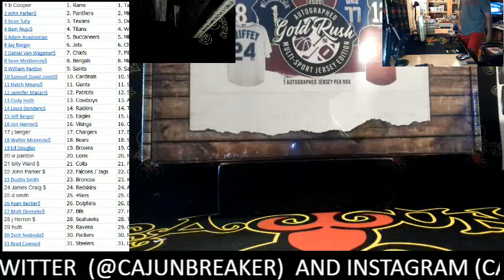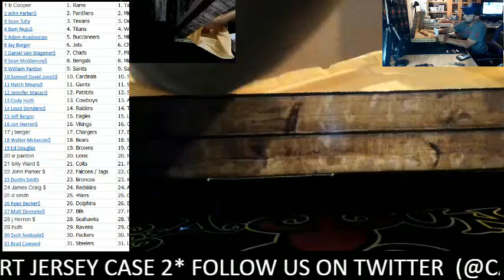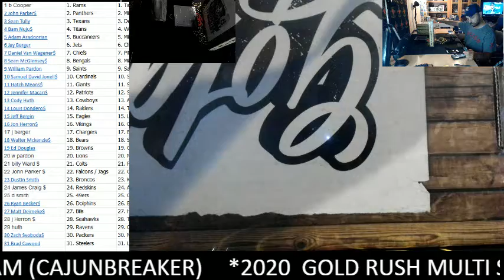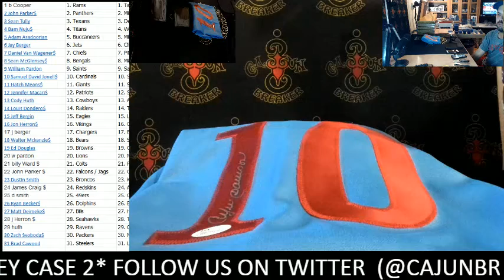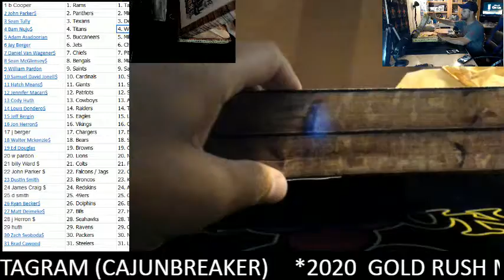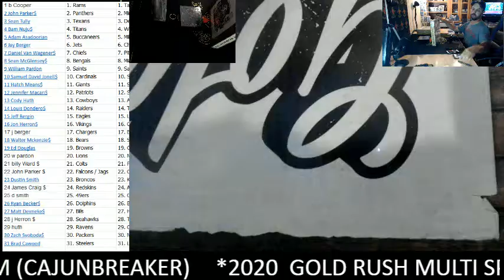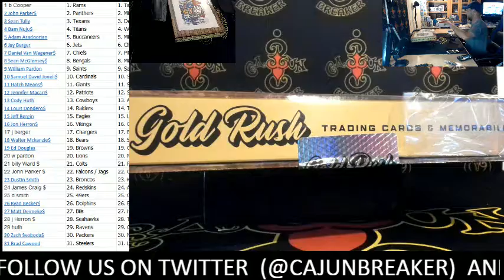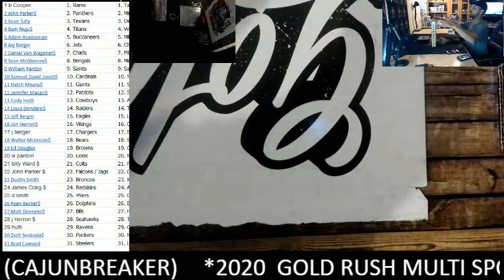CAJUNBREAKER 2020 GOLD RUSH MULTI SPORT JERSEYS CASE #2 6-6-2020